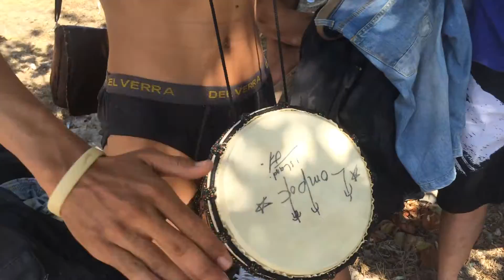gili sudak, Lombok NTB (Aku kembali - steven jam (cover anak narmada))